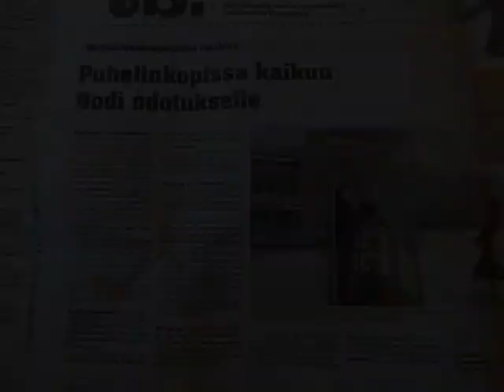Puhelinkoppi - Phone booth - Oodi odotukselle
Phone booth is a cultural product (Turku city of culture 2011). Turku market Square, Feb 23th, 2011.

Nowadays there are not any public telephones (and phone booths)  in Finland. Some railway stations and ferry terminals may have IP-phones which use Skype. It is necessary to have a mobile in Finland.
Puhelinkoppi liittyy Turku 2011 (Kulttuuripääkaupunki)-hankkeesseen. Soittamalla numeroon voi kuunnella n. 4 minuutin pitäisen kuunnelman "Oodi odotukselle".